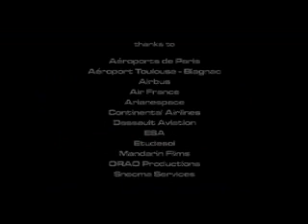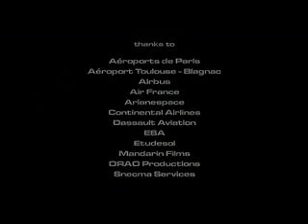snecma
mon reve!!!